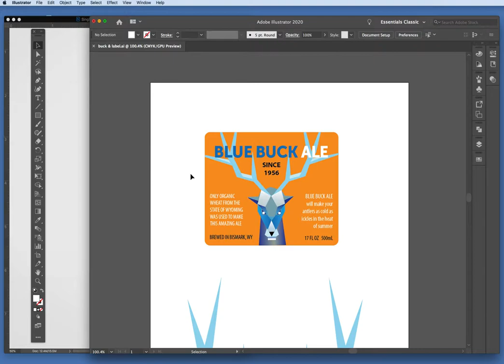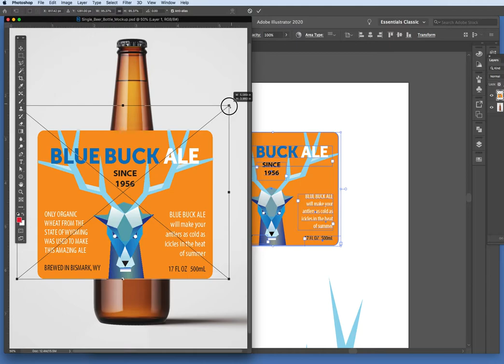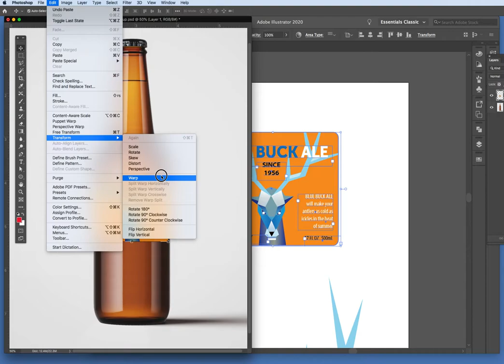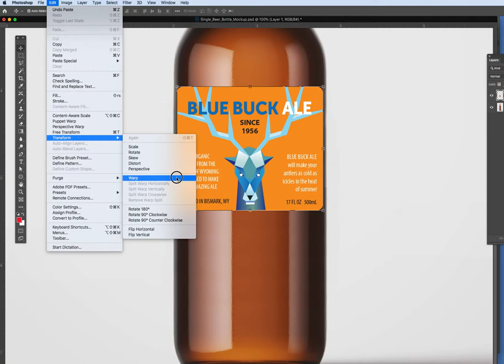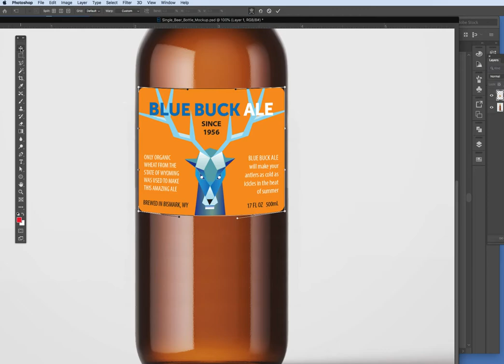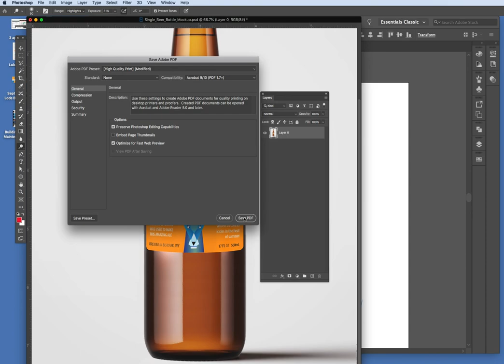Beer label applied to a Photoshop mockup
This is another demo simplified to show you how to apply a label made in Adobe Illustrator to a template in Photoshop.